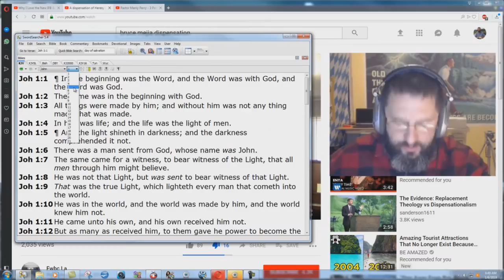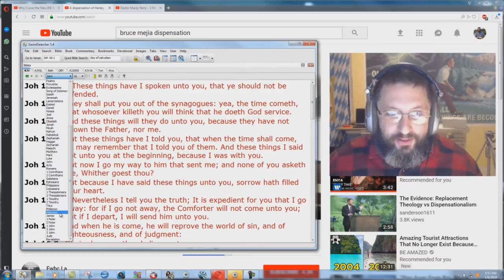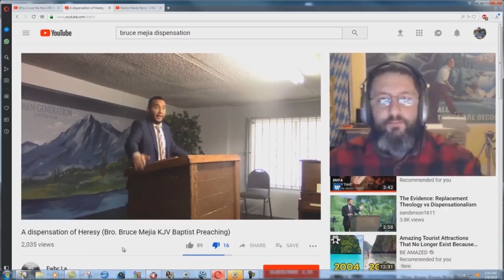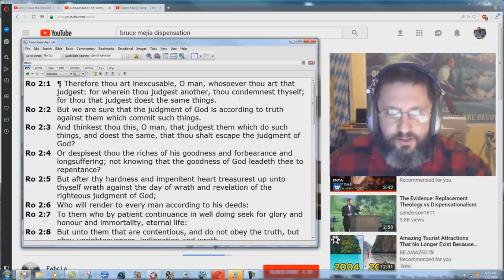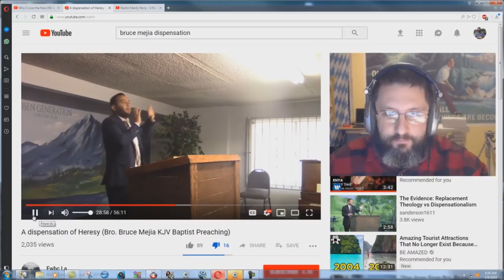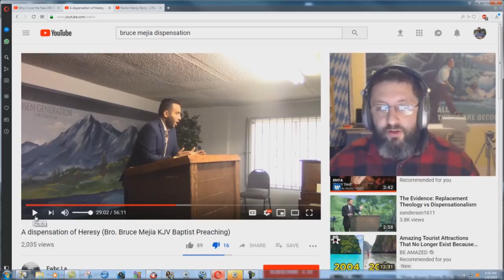Pastor Bruce Mejia Wants To KILL People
John 16:2  They shall put you out of the synagogues: yea, the time cometh, that whosoever killeth you will think that he doeth God service.
This is the only "religious killing" that will happen in the future, other then what Jesus Christ does in Revelation 19. Christians will judge in the 1,000 year reign of Christ, but we won't be killing anyone. Please remember that Satan is bound for this 1,000 year period, so there won't be the same problem with sin in the world as there is today.